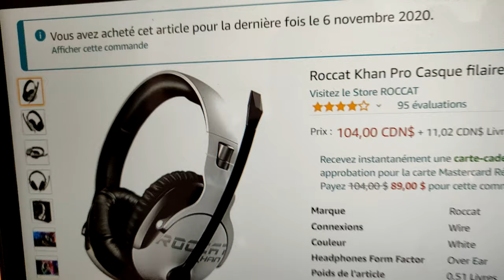[JV] PS5 : TEST - PULSE 3D | UNE DECEPTION ?!? 😱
J'ai enfin pris le temps de tester le Casque Pulse 3D de la la future Playstation 5 et... je crois que la vidéo parle d'elle-même.

C'est rare que je sois déçu de quelque chose, vous me voyez souvent positif mais là, cela prouve que je peux aussi parfois avoir des déceptions.

Casques dans cette vidéo :
- TRITTON Kunai
- Sony Pulse 3D
- Roccat Khan Pro (pour ceux qui ont regardé les 5 dernières secondes :p)

Skype : Kichnifou